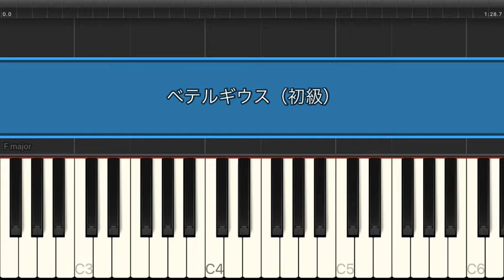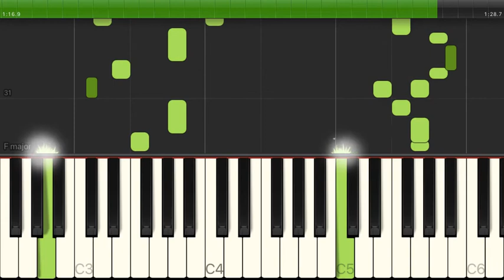ベテルギウス / 優里 【初級 / ピアノ】（電子楽譜カノン）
ベテルギウス / 優里 【初級 / ピアノ】のピアノ楽譜はこちらから

【タイトル】 ベテルギウス
【アーティスト】 優里
【難易度】 初級